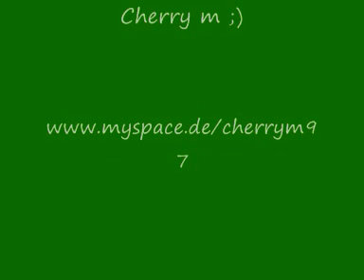cherrym feat jumamc -wenn wir kommen